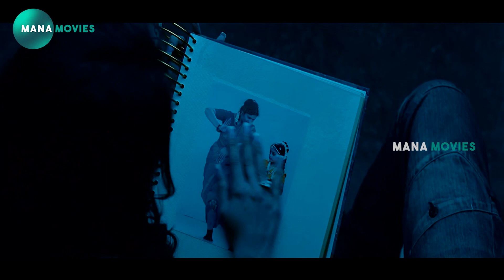Prabhas & Kajal Aggarwal Telugu Movie Scene | Mana Movies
watch and enjoy Prabhas & Kajal Aggarwal Telugu Movie Scene | Mana Movies